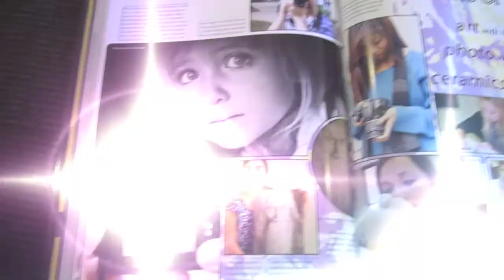Looking back on 2013